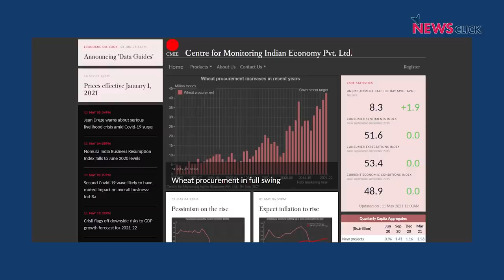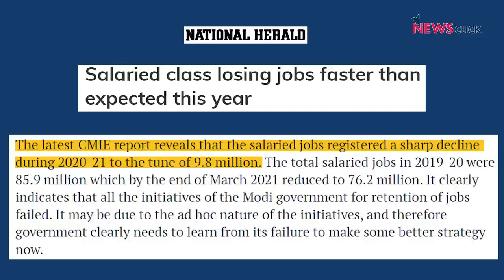पिछले एक साल में क़रीब 1 करोड़ कर्मचारी हुए बेरोज़गार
मार्च से अप्रैल के बीच, एक अनुमान के तौर पर 70 लाख भारतीयों ने अपनी नौकरी गंवाई है - इनमें से ज़्यादातर असंगठित क्षेत्र में काम कर रहे थे। 2020-21 और 2019-20 के बीच, भारत में  वेतन पाने वाले कर्मचारियों की संख्या 8.60 करोड़ से गिर कर 7.62 करोड़ हो गई है, यानी 98 लाख लोगों की नौकरी चली गई है। न्यूज़क्लिक के साथ इंटरव्यू में मुम्बई की सेंटर फ़ॉर मोनिटरिंग इंडियन इकॉनमी(सीएआईई) के मैनेजिंग डायरेक्टर महेश व्यास ने कहा कि एक और चिंता की बात यह है कि अप्रैल में बेरोज़गारी दर 8% हो गई है, जो पिछले 4 महीनों में सबसे ज़्यादा है और आने वाले महीनों में यह दर और बढ़ने का अनुमान है क्योंकि महामारी की दूसरी लहर की वजह से आर्थिक कामकाज ठप पड़े हैं।